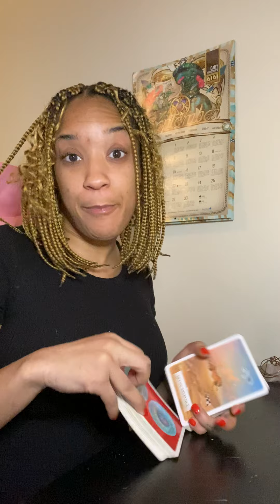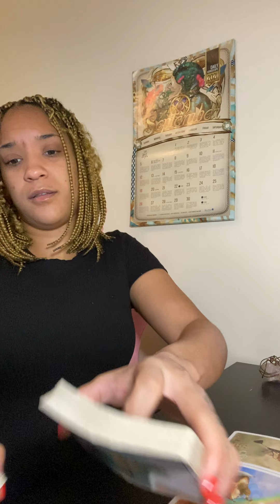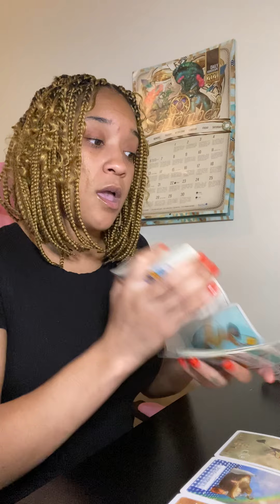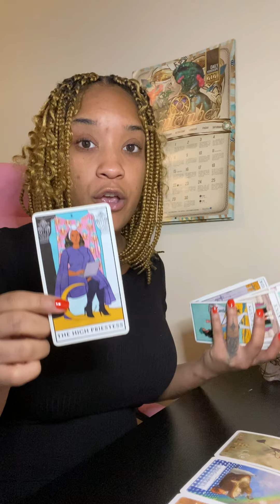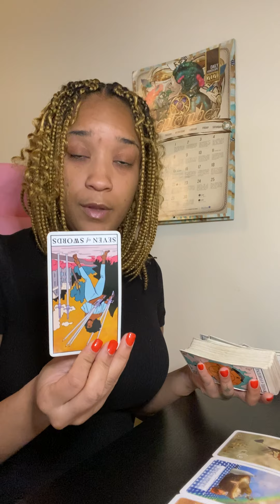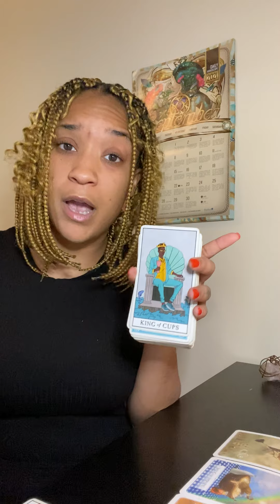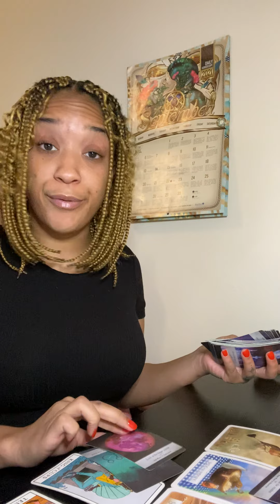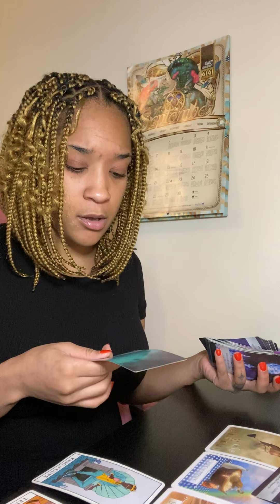Capricorn September 2021 Mini Reading, Water yourself and others who REPLENISH you! You come first!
Thank you for being here on this Earth, as well as my channel.

Email or DM on IG for any personal readings inquiries.